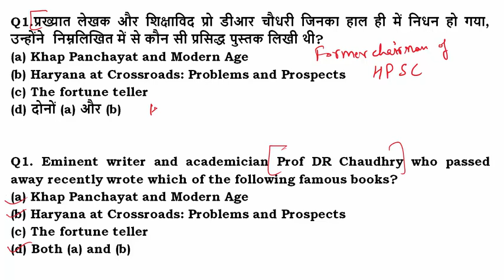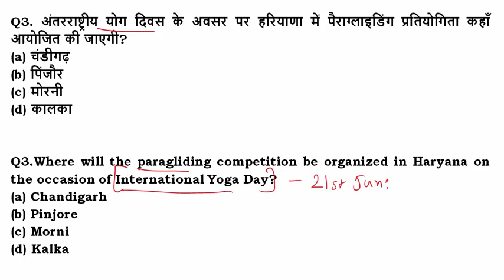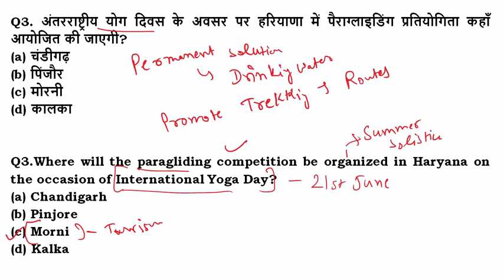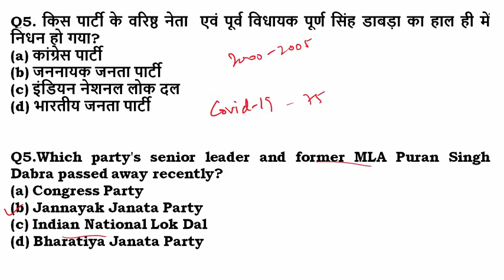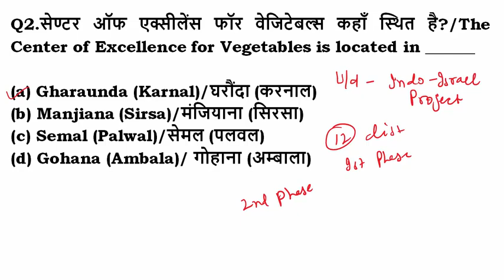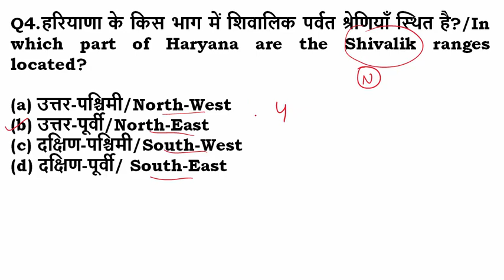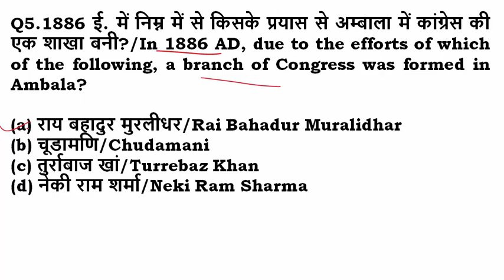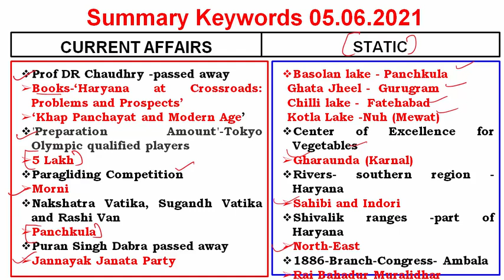HPSC HCS exam preparation I Daily Haryana Current Affairs I 5th June 2021 I HPSC I Haryana GK